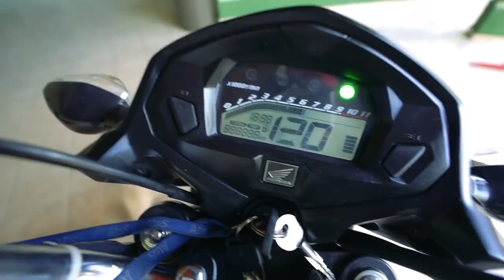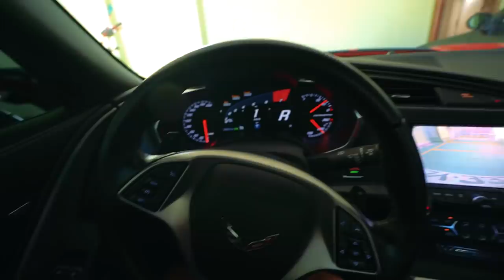FIZ CHURRASCO DE COMEMORAÇÃO